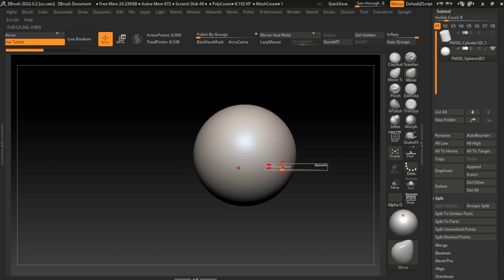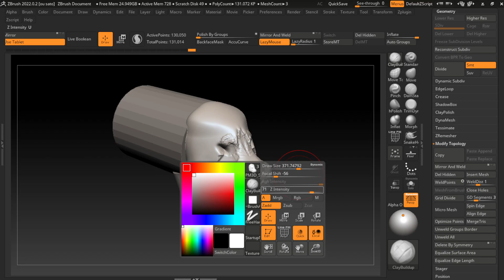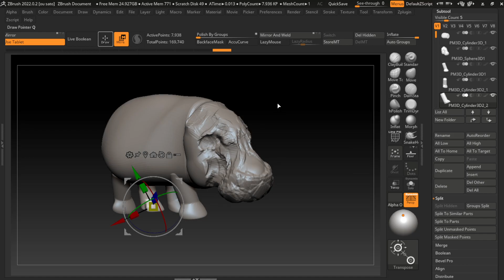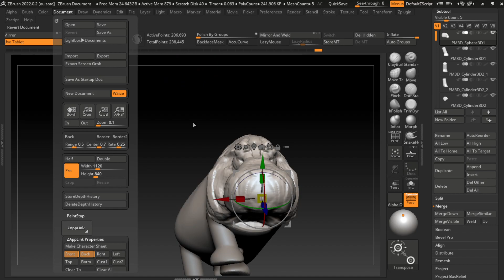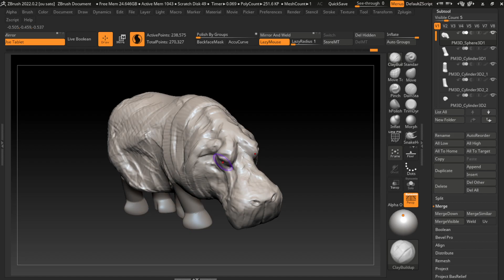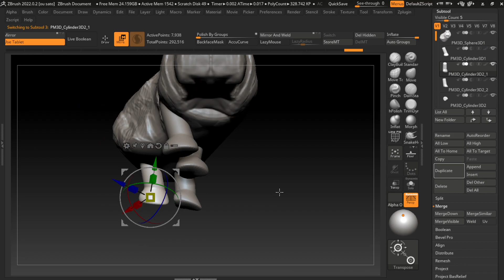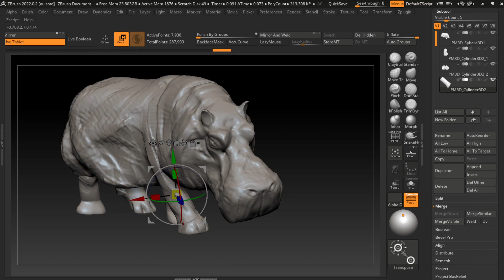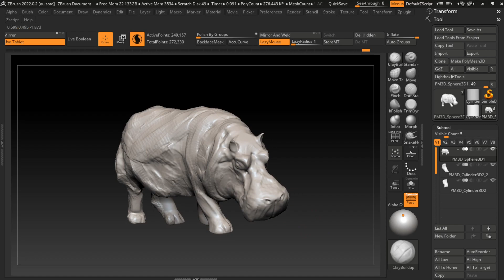30 Minutes Zbrush Sculpting 102 Hippo